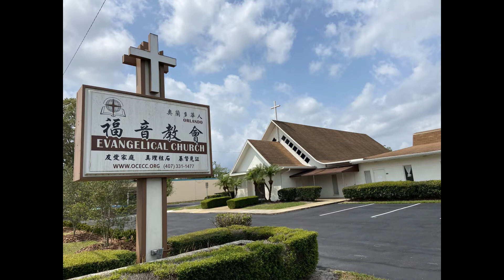佛羅里達奧蘭多華人福音教會教學樓